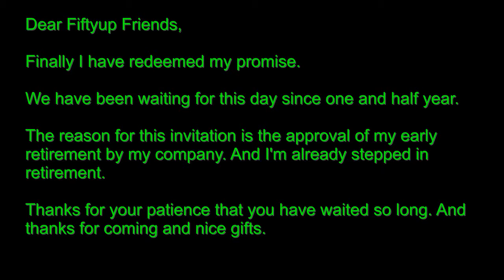habibur54 - Fiftyup - Das Versprechen eingelöst